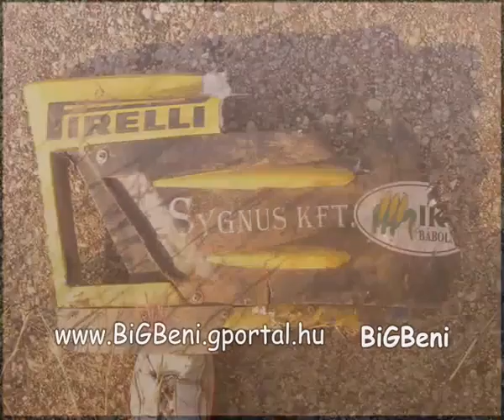Vizin Laci bácsi Nyírád Rally 2008 BiGBeni